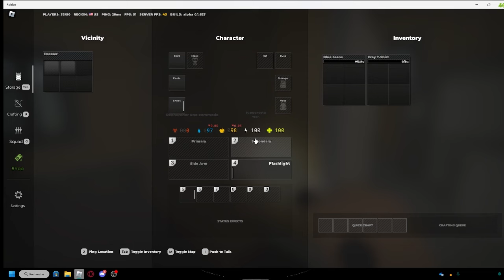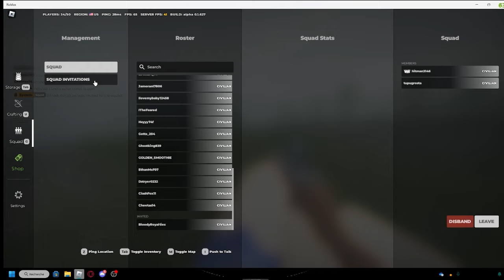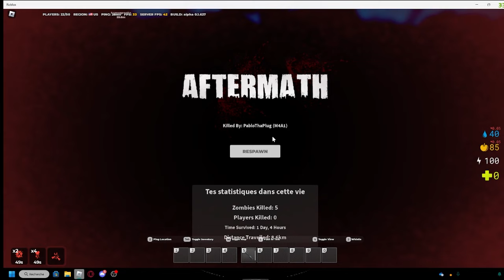THE WALKING DEAD DANS ROBLOX !!! AFTERMATH - EP 1 (ft: tupugrosta & synrgi)